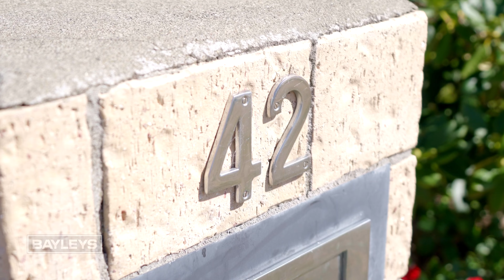42 Tremorne Avenue, Blenheim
Deadline Sale
2pm, Tue 26 Mar 2024
33 Seymour Street, Blenheim

Designed with easy living in mind, this tidy 170sqm brick house on a 548sqm section offers an ideal place to call home with all the modern comforts of insulation, double glazing and no-fuss heating.

This comfortable three-bedroom, home caters for family needs but would also suit those who are down-sizing or looking for a sound investment.
Enjoy the ease of open-plan living in the heart of the home. Whether you're unwinding after a long day or entertaining guests, the expansive living area offers the versatility of keeping your home warm in the winter or opening both doors up to allow that lovely airflow through the home in the summer.

The living seamlessly flows out onto the outdoor patio with easy keep gardens, fruit trees, and planter boxes within the property’s tidy grounds.
Soak in the street views of the stunning views of the Wither Hills from the street and drive in to your double garage. The real bonus of this property is the convenience of an off-street parking area, perfect for a caravan or campervan.

Offering a blend of comfort, convenience, and modern living, this lovely property is situated within walking distance to the Castro Drive Playground and is within close proximity to Blenheim’s town centre and Riverlands School.

Immediate possession, easy to view. Don’t miss out on your chance to view this property. Contact Jackie or Bex for more information or to arrange a private viewing.